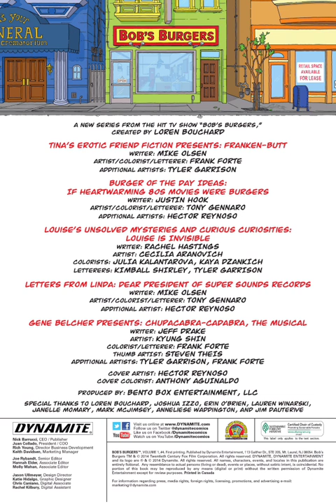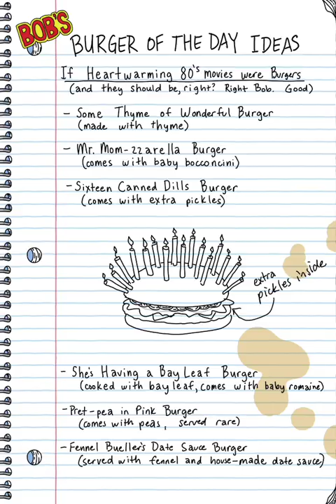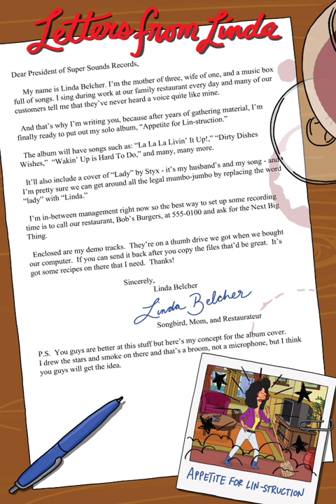Bob's Burgers Comics #4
All right! The very first Bob's Burgers comic books, a new series from the creator of the hit TV show, created by Loren Bouchard! Now you can read about the Belcher family (parents Bob and Linda, and their children Tina, Gene and Louise in brand-new in-canon stories created by the TV show's producers, writers and animators creating all original stories appearing exclusively in this comics series.